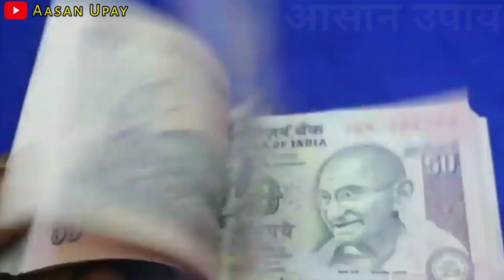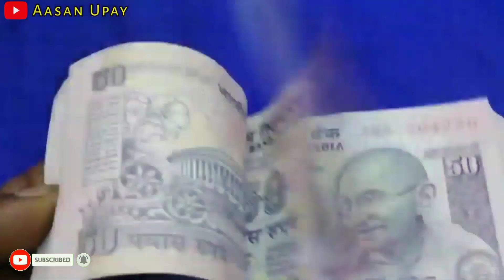किसी भी दिन सरसों का तेल शरीर के इस हिस्से में लगा दें जन्म जन्मांतर की गरीबी दूर हो जाएगी